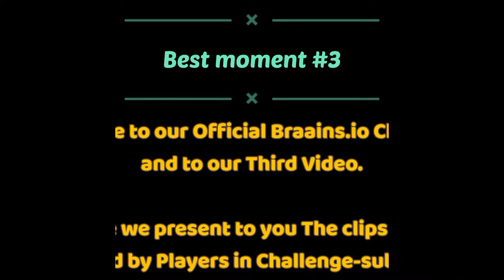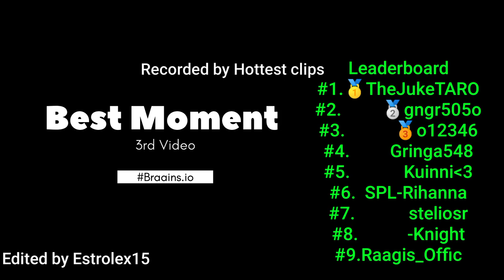Braains.io Best Moments #3 Finale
Hello Everyone, here we have brought to you the third, and final official Braains.io Best Moments video for the New Years.